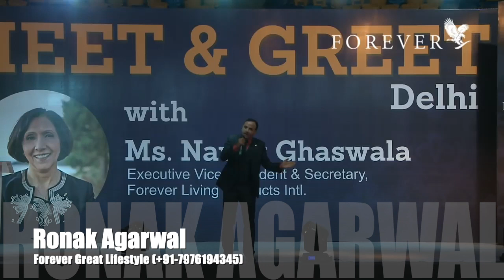Business Testimony By Sanjeev Kapoor|RonakAgarwal|Vodafone|MBA|Dabur|tatasky|aloevera|flp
Business Testimony By Sanjeev Kapoor at Meerut Success Day